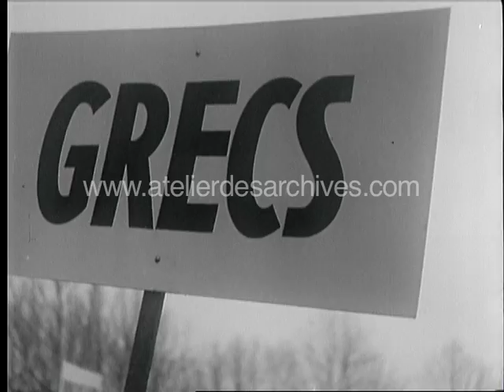1945 Hommage au Groupe Manouchian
Hommage au 1945 au Groupe Manouchian; Images commercailisées par l'atelier des Archives